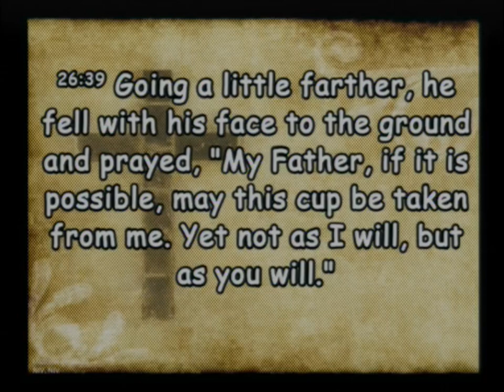20230625 Proper Mindset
Sunday Service - The Proper Mindset